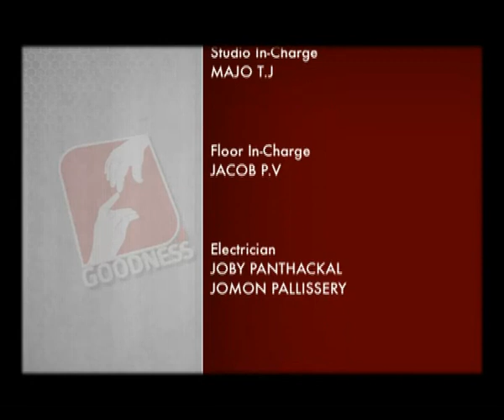JEEVAMRUTHAM | EPI 64 | FR MATHEW THADATHIL V Cദൈവസ്നേഹത്തിൽ ജീവിതം